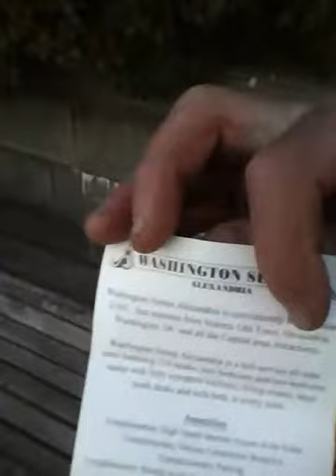2013 03 30 23 35 to 20 18 SATURDAY India. West Reflecting Pool. Pakistan. West Front. USCP Officer Gleason patch to India child IMG_0004